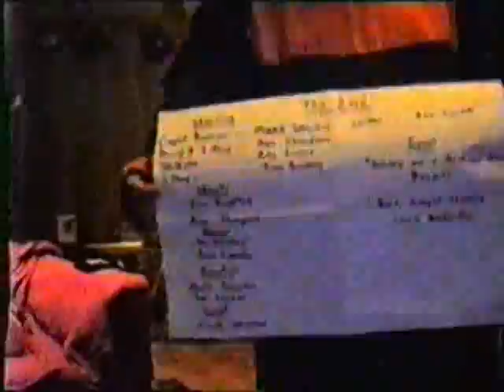The Hooded Avenger with Outakes (1991)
Short movie put together in highschool (approx 1991) by some friends and myself.